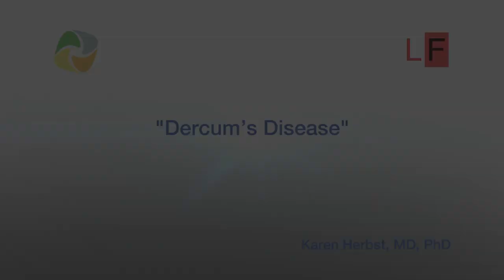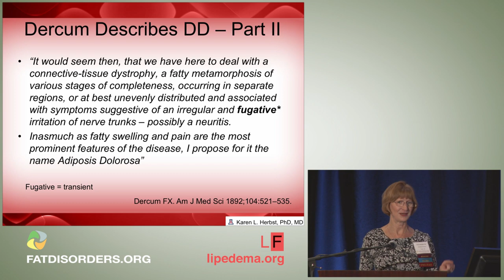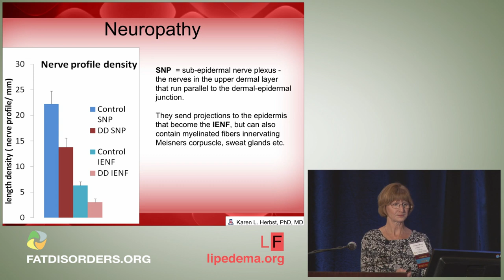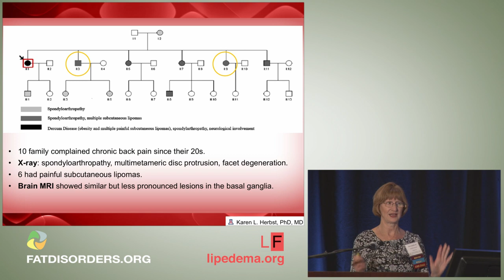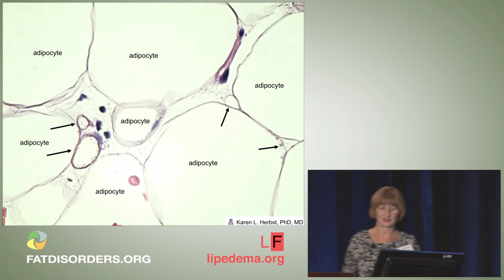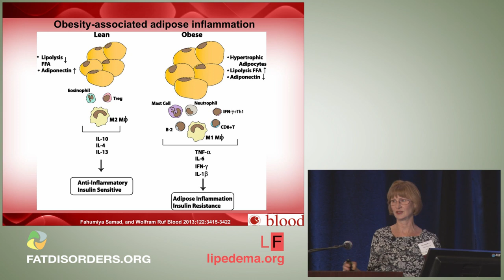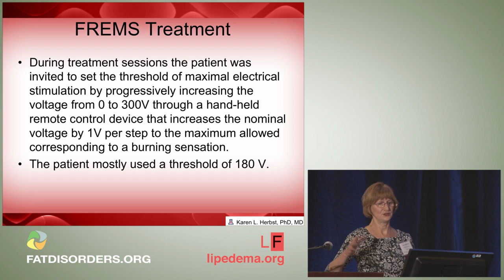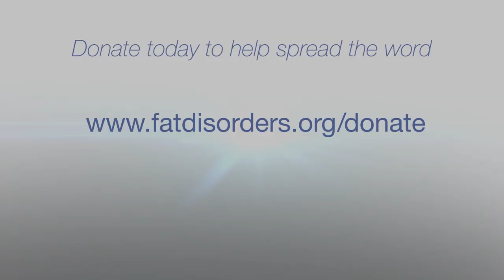Dercum’s Disease 10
Dr Karen Herbst discusses Dercum's Disease as of 2017.
Karen L Herbst, PhD, MD, Associate Professor at the University of Arizona and Director of the Treatment, Research, Education, Adipose Tissue (TREAT) program. Dr. Herbst is a pioneer in adipose tissue disorders and is a world renowned expert in Lipedema and Dercum's Disease.